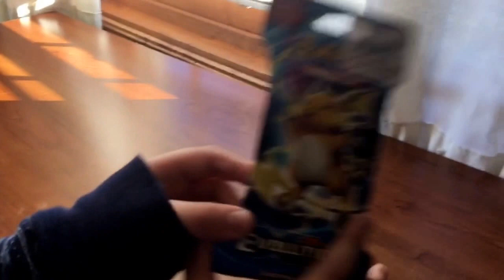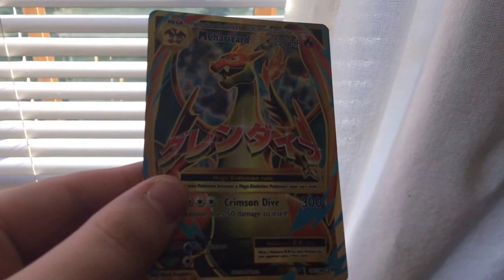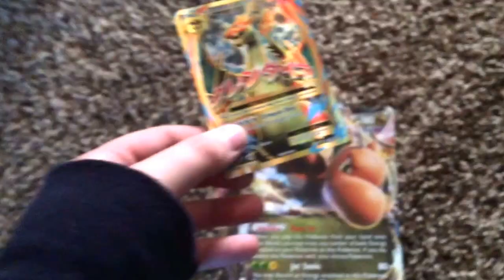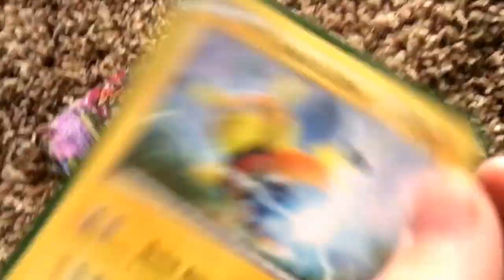DID I JUST GET THIS!? (Pokemon go pack opening)